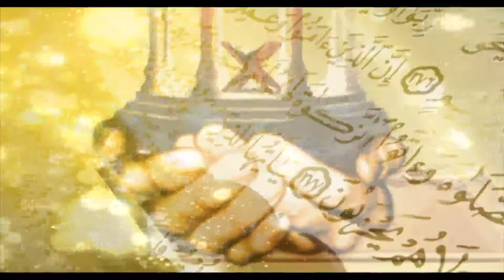AULAD SADQAH E JARIYAH PART-2 By Dr Zeba Waqar